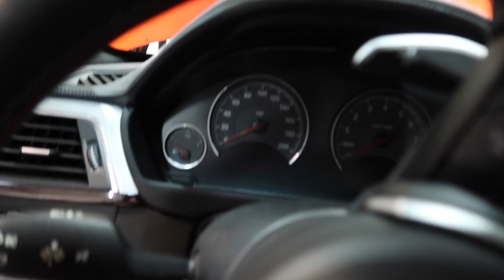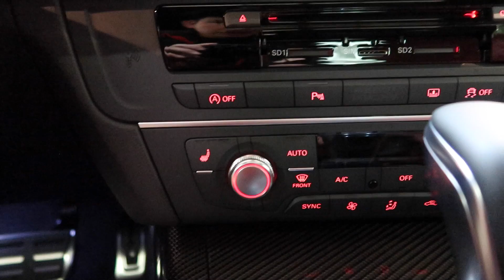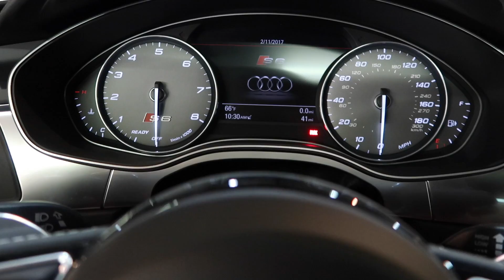Acura NSX!! BMW M3 Audi S6 S3 R8 Vlog 340i Car Show